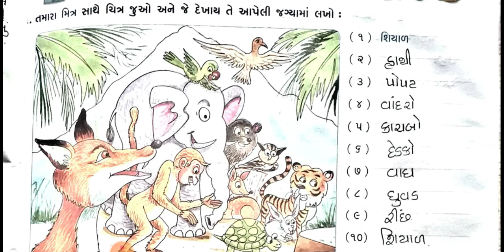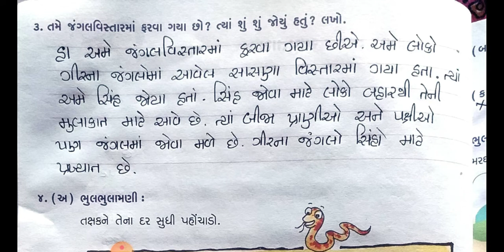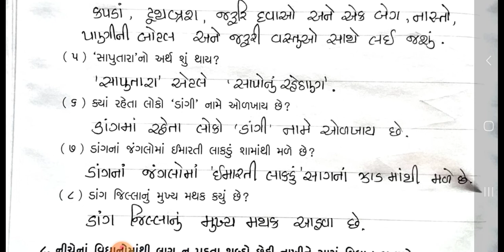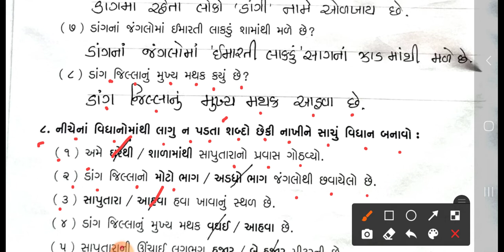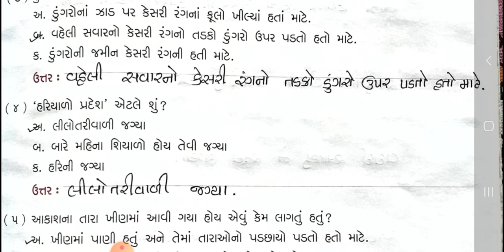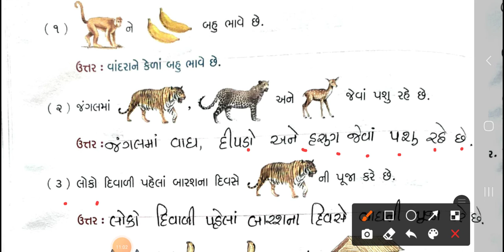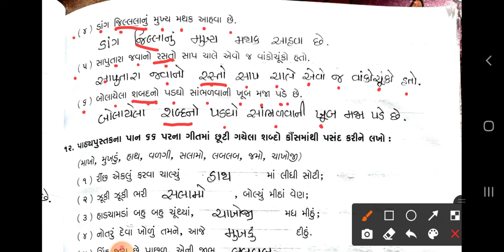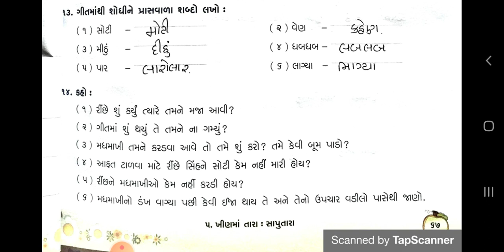4th Std || Gujarati Patrango || workbook || Chapter 5 || ખીણમાં તારા સાપુતારા || Part 1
4th Std Gujarati Patrango workbook Chapter 5 ખીણમાં તારા સાપુતારા Part 1